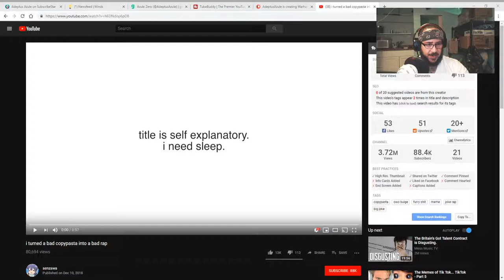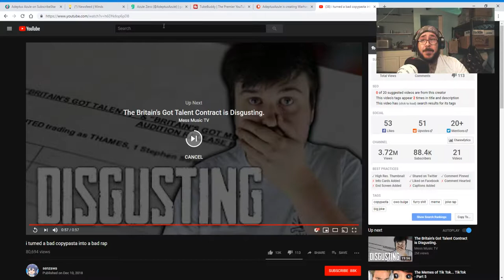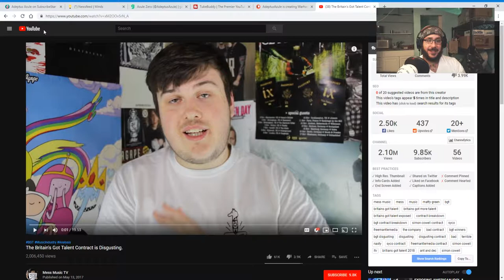Why did I watch this? | FurryRap Reaction Video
Oh God, why did I agree to watch this? Thanks, Owlplanet.

Minds.com/adeptusazule

Gab.ai/adeptusazule

Channel art by Mister Brushface. Check out his YouTube channel that just recently launched!